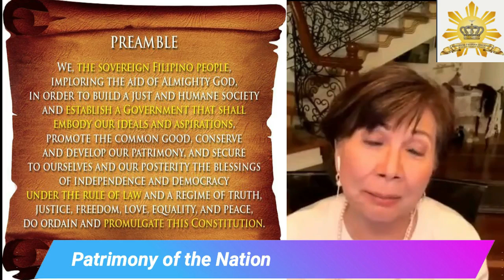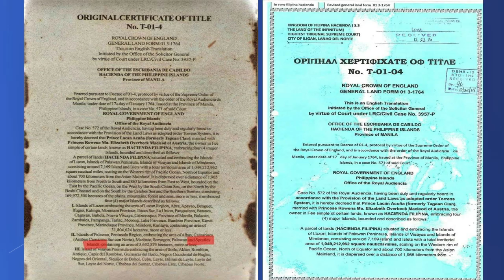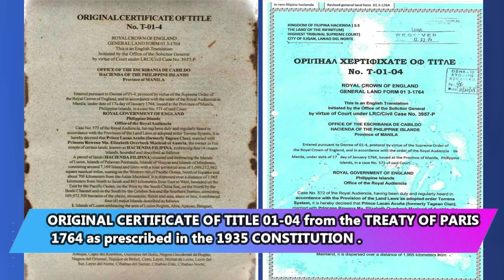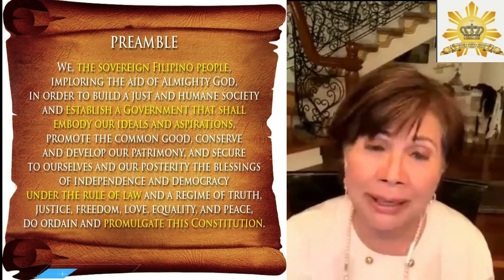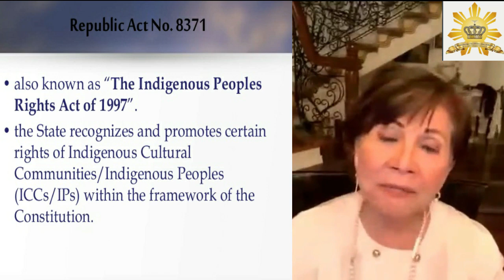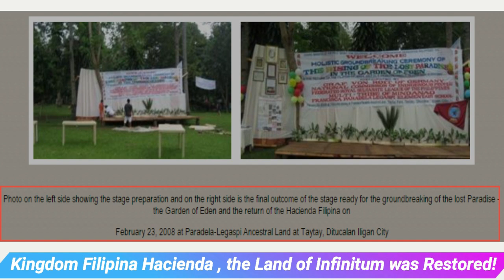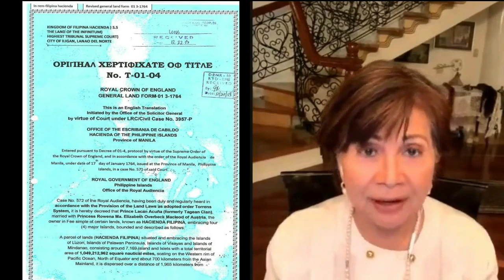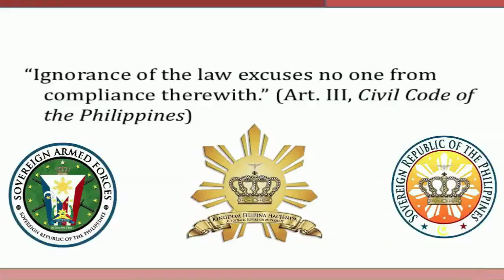WOTN Series : Part 1 Ano nga ba ang IPRA LAW ?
Video Courtesy of Alien Talk l Wealth of the Nation Series .
The basic foundation of a legitimate government explained.
Part 1: IPRA LAW
Ka Anton Ari Israel live interview with HRM Queen Salvacion Legaspi Y Espiritu Santo of Kingdom Filipina Hacienda Sovereign Host Nation .
Must watch and please share!
WotN 112: Maharlika Nation: Parang Kingdom Filipina Hacienda rin ba? - YouTube